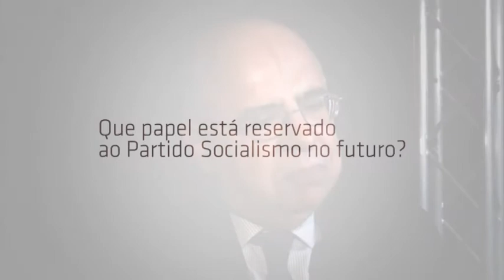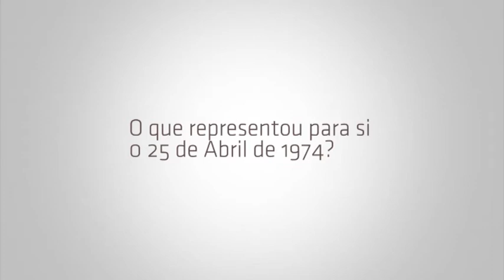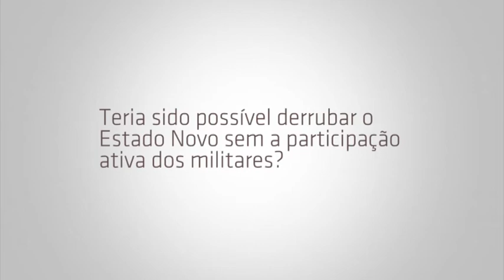«AS» - José Leitão - 40º Aniversário do PS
Foi uma das personalidades que estiveram presentes na cidade alemã de Bad Munstereifel no ato da fundação do PS.
Nesta entrevista vídeo ao Acção Socialista lembra o papel determinante que o partido teve, logo a seguir ao 25 de Abril, na democratização do país, na descolonização e no contributo decisivo na elaboração da Constituição da República Portuguesa de 1976.